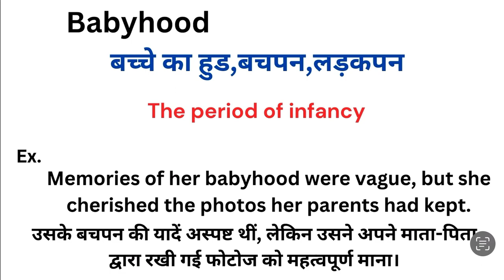Babyhood meaning in hindi | Babyhood ka matlab kya hota hai | Word meaning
Babyhood meaning in hindi
Babyhood ka matlab kya hota hai
english to hindi
word meaning
what is babyhood
Babyhood हिंदी अर्थ